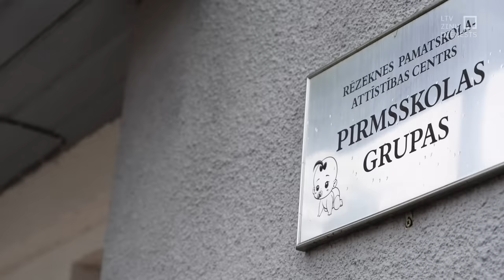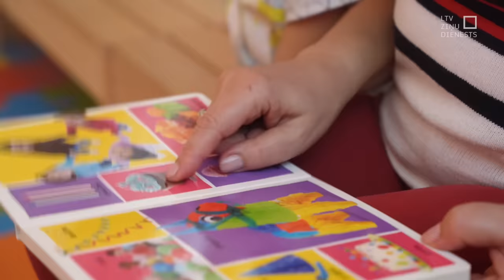"Aculiecinieks" - Nogalinātās Justīnes Reinokovas stāsts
Justīni Reinikovu pusotru mēnesi meklēja brīvprātīgo simti no visas Latvijas. Taču viņas tētis un pamāte meloja. Meitenīte nebija aizgājusi no mājas pagalma. Viņa bija nogalināta. Tagad abi ir uz apsūdzēto sola. Tiesa sākusi skatīt šo lietu, bargākais iespējamais sods ir mūža ieslodzījums. Bet šis nav stāsts par slepkavību. Šis ir stāsts par to, kāda bija mazā Justīne, kuru mēs nekad nesatiksim…